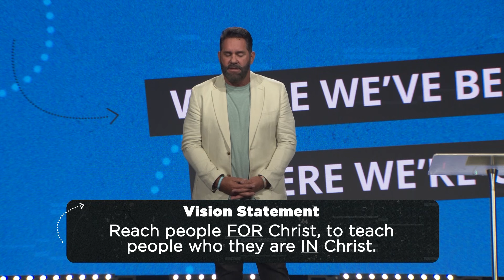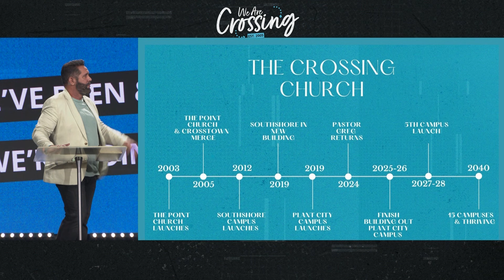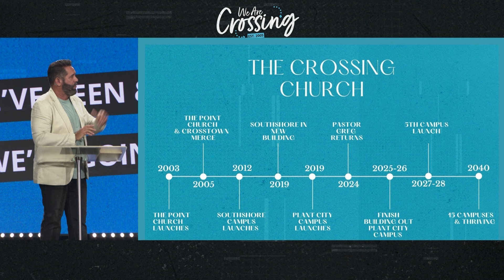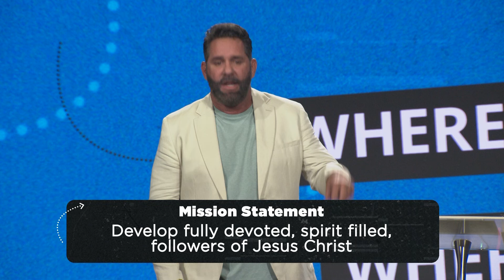Vision and Plan | Week 2 | Vision Series